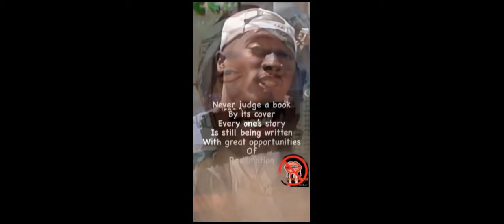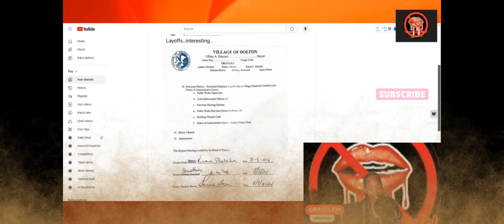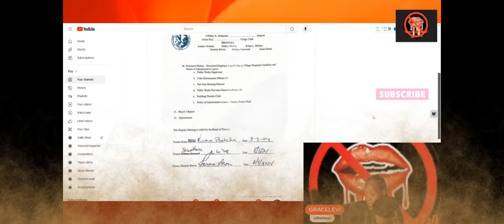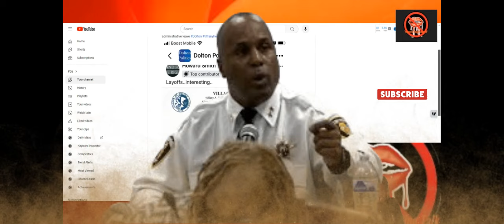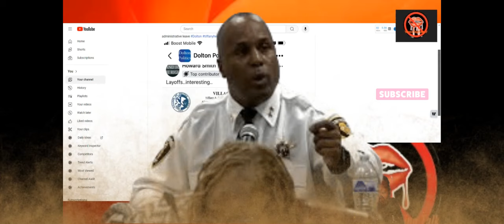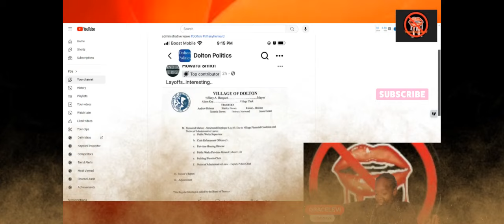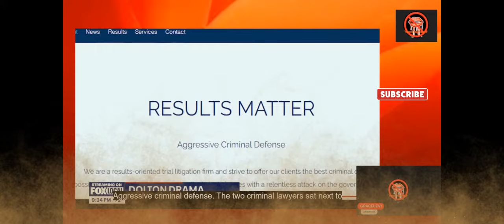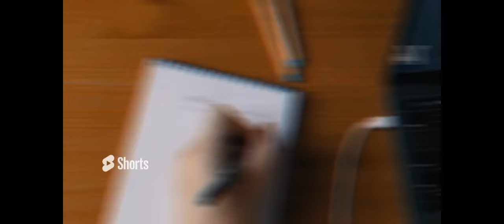" Lacy You are Fired" Dolton deputy police chief reports to work 1 day after placed on leave